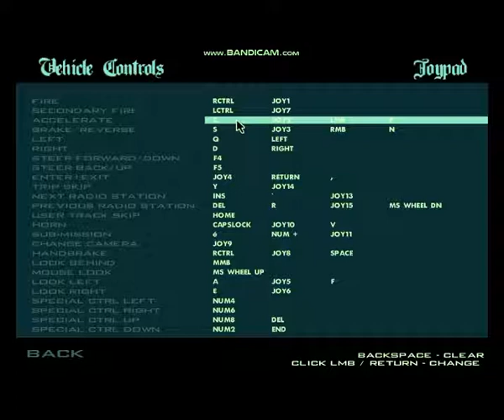Gta san andreas multiplayer online pc SA:MP SERVEUR FRANCAIS FR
📛📛📛ABBONEZ-VOUS📛📛📛 Gta san andreas multiplayer online pc SA:MP SERVEUR FRANCAIS FR